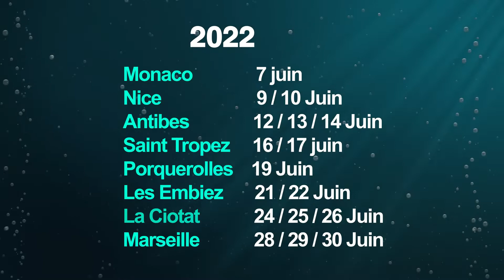Blue Odyssey Sud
Vidéo de présentation de la Blue Odyssey Sud, une expédition environnementale destinée à regarder les fonds marins le long des littoraux à bord d'un bateau semi-submersible innovant, le platypus craft, afin de voir l'état de santé de la faune et de la flore ainsi que repérer macro déchets qui jonchent les fonds.

Une expédition organisée par l'association Blue Odyssey Initiative avec le support de @Septiemecontinent